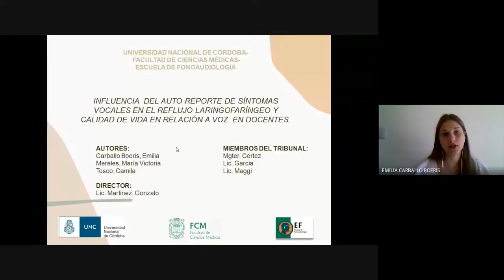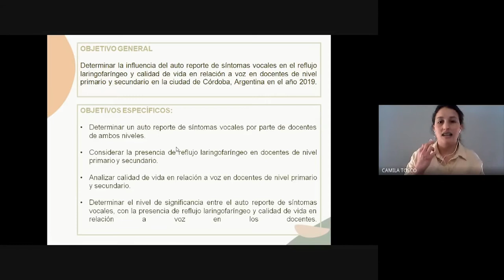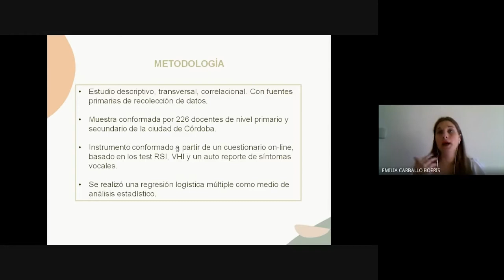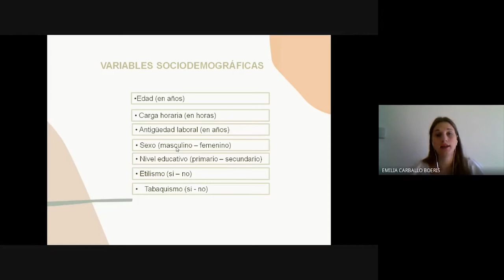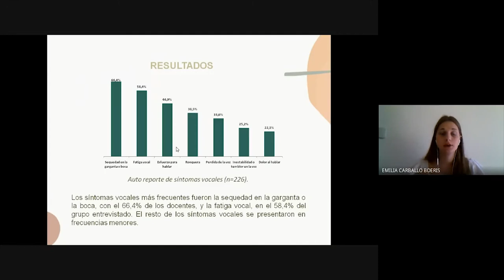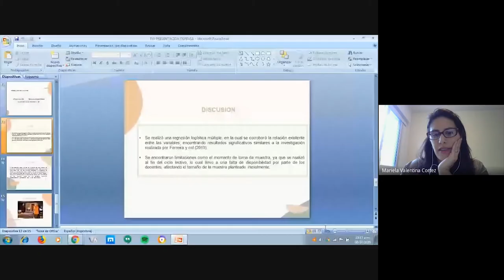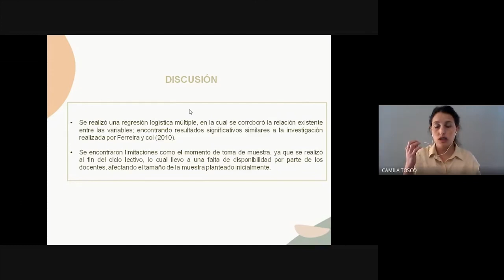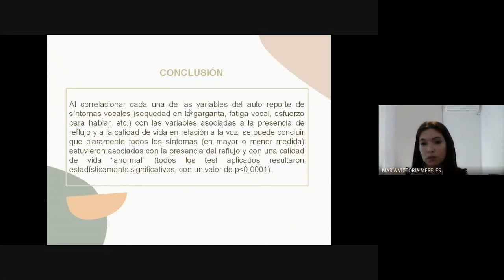Síntomas vocales en Reflujo laringofaríngeo y calidad de vida